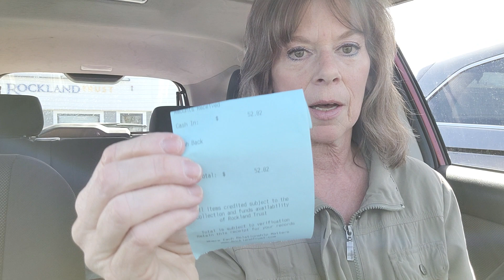Saving coins - how much is in the jar?